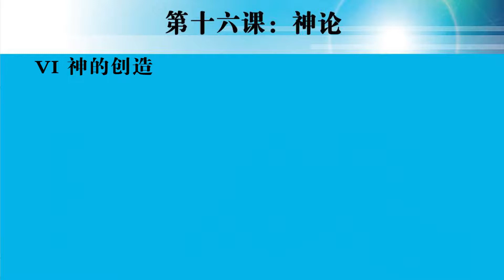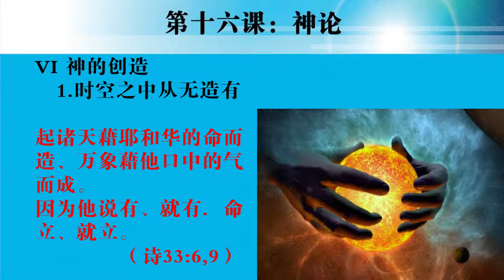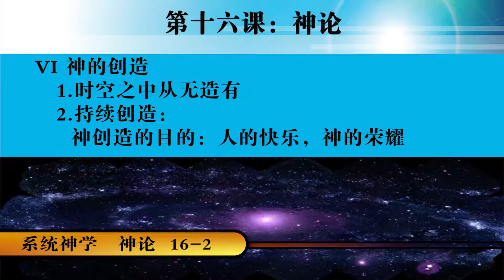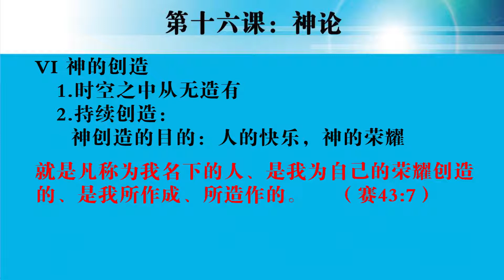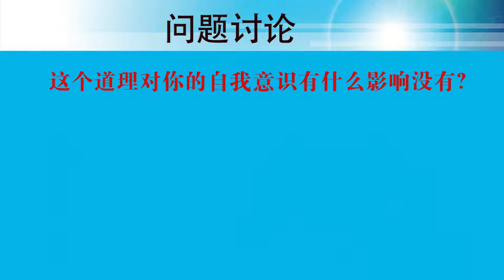普世豐盛 神學課程 系統神學 第16課 2